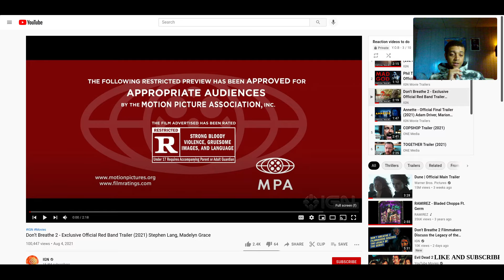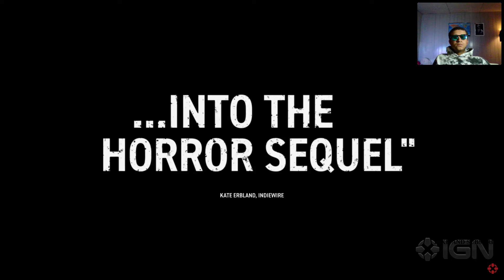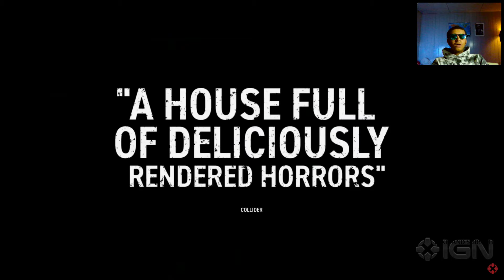DON'T BREATHE 2 EXCLUSIVE RED BAND TRAILER (REACTION)